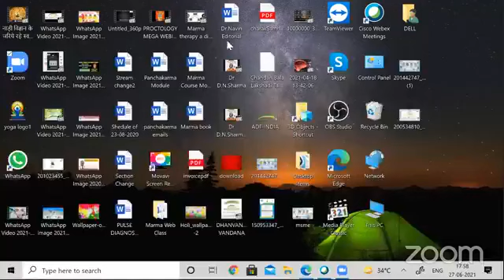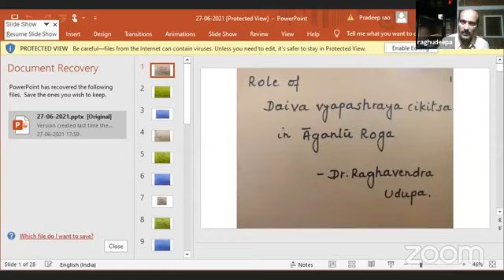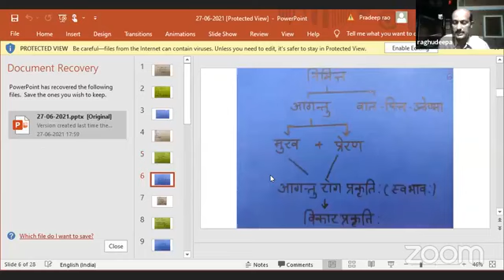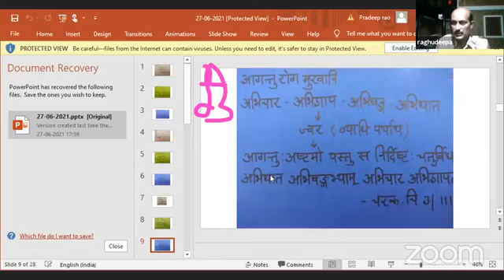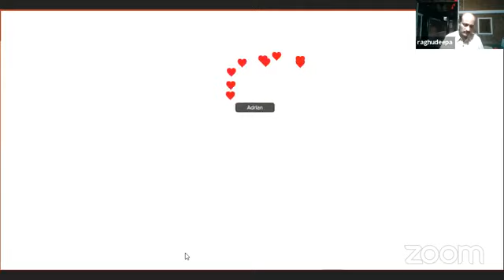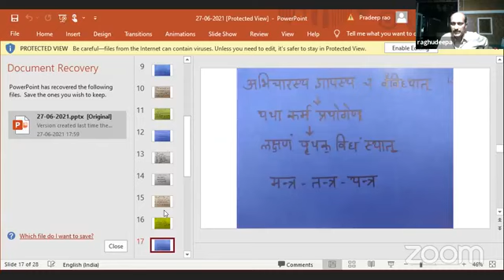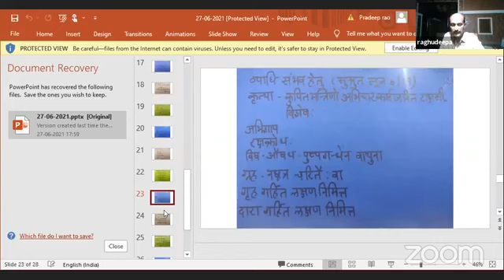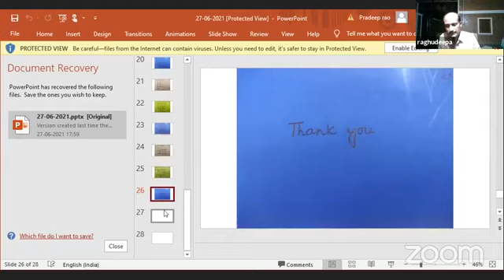विलुप्त होती देवयपाश्रय चिकित्सा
आप देख रहे हैं प्रोफेसर राघवेंद्र उडुपा जी को ROLE OF DAIVYAPASHRAYA CHIKITSA IN AGANTUJA ROG BASED ON THE REF.OF BRIHATTRAYEE
 विषय पर अपना व्याख्यान देते हुए।
भूत विद्या आयुर्वेद की देवयपाश्रय चिकित्सा का भाग रही है यद्यपि इस चिकित्सा को अंधविश्वास से जोड़कर देखा जाता है लेकिन इस लेक्चर में आप आयुर्वेद के ग्रंथों में इस संबंध में क्या कहा गया है इसे देख पाएंगे ।
Don't forget to download Ayush Darpan Digital app and join the live lecture through link*